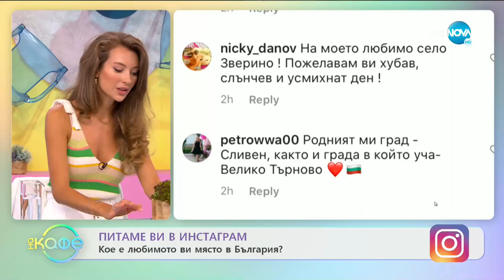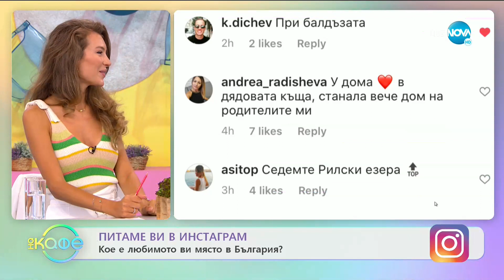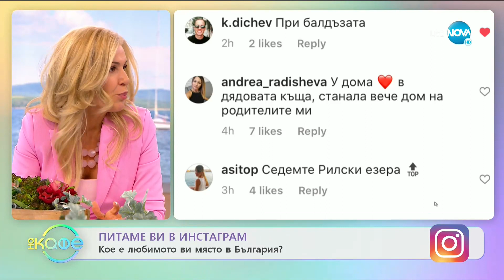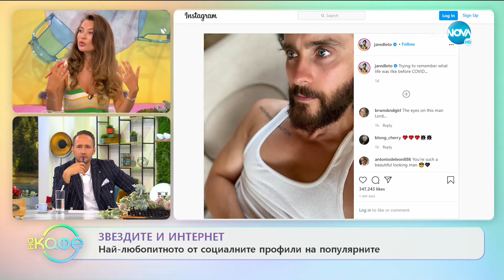Питаме ви в Инстаграм: Кое е любимото ви място в България? - "На кафе" (08.09.2020)